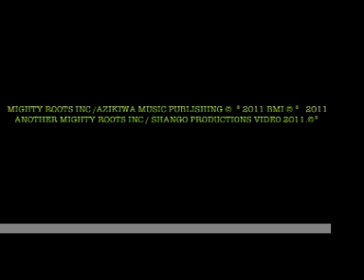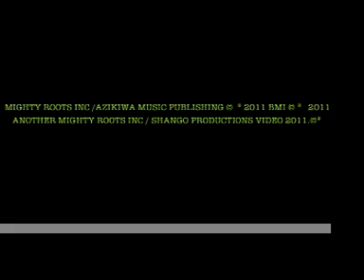Shangoband tribute to Bob marley" waiting in vain".mov